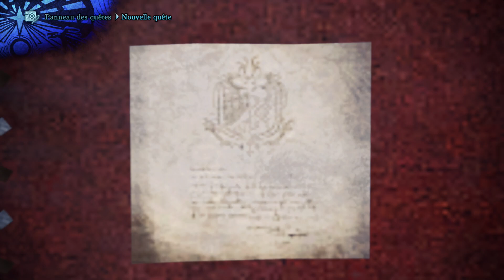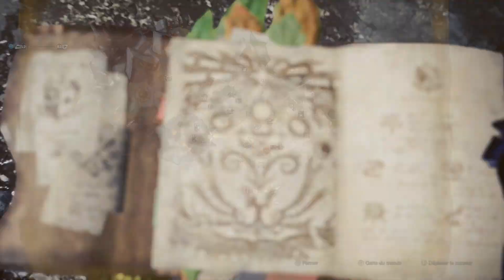Explosions dans l'arène [Monster Hunter: World | DLC Iceborne | Episode 26] (FR)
Jeu : Monster Hunter : World, DLC Iceborne
Version : PS4, PS Store, Standard
Support : PS4 classique, Manette standard

INTRO (00:00)
LIBRE: Arène spéciale - Uragaan (02:45)
LIBRE: Arène spéciale - Brachydios (27:25)
LIBRE: Arène spéciale - Glavenus (55:00)
OUTRO (1:16:30)